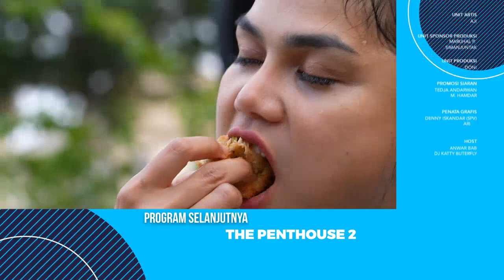DJ KATTY DAN ANWAR NYOBAIN BAKPAO BAKAR FENOMENAL DI PIK! | BIKIN LAPER (22/3/21) P5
BIKIN LAPER
TAYANG SETIAP HARI MULAI PUKUL 17.00 WIB